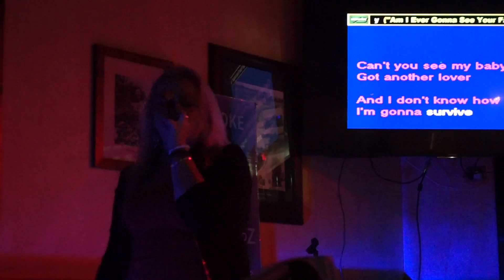Mega-Soundz Karaoke Jukeboxe Hire Get The Latest Machines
Touch Screen Karaoke Jukebox Hire Perth.